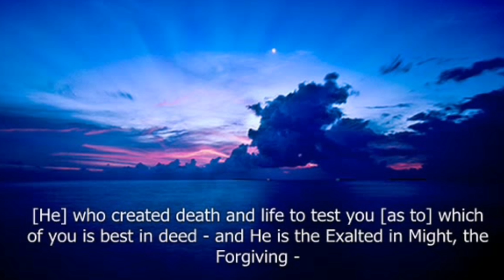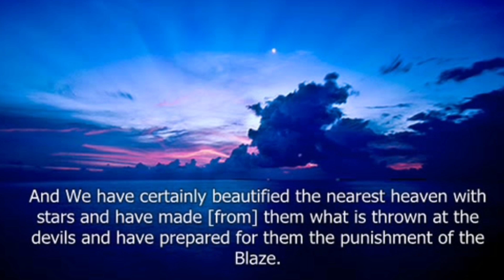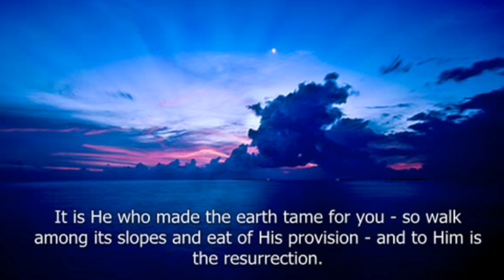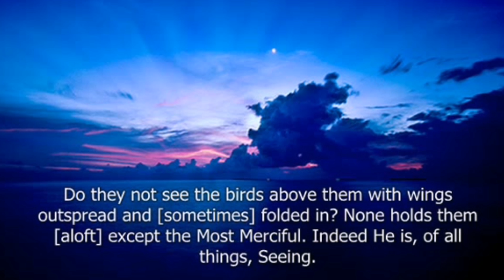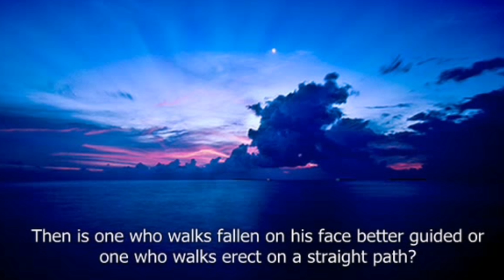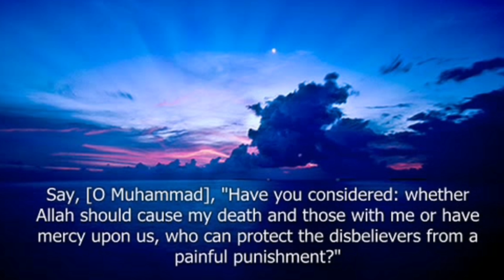Surat Al-Mulk - Abu Obaid Mahmood Al-Tabib | سورة الملک - محمود ٲبو عبيد الطبيب